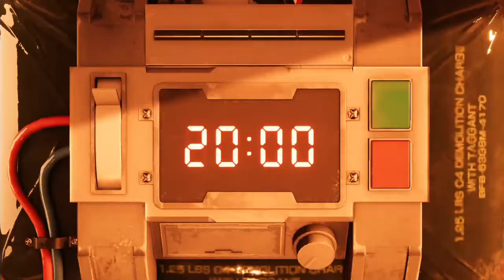Game Time: FF7 Remake Part 1(High Quality)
We start playing the Final Fantasy 7 Remake.
...higher quality than our first upload. Those frames per second sure do make a difference...